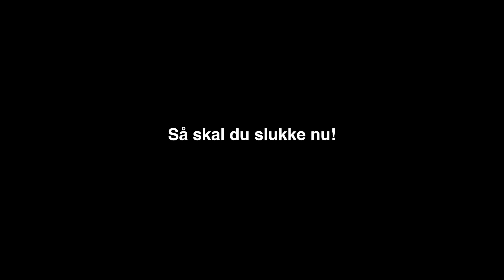Ender Random I En Vild Med Dans Deltager's Kage Program!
Video Redigeringsprogram: Final Cut Pro